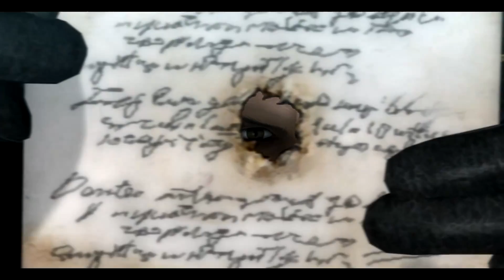DmC4: 14 - Schon einer meiner Raketen probiert?